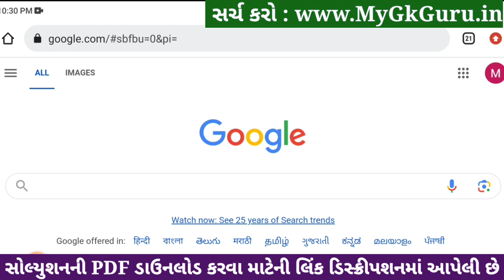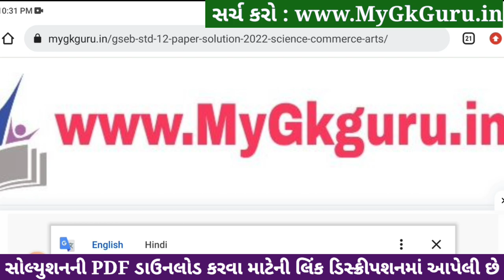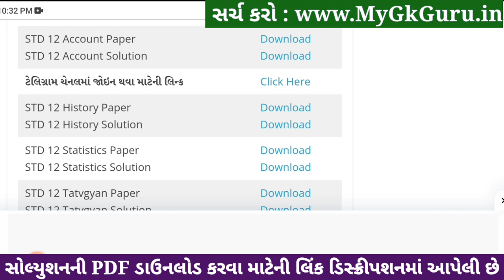std 12 account ekam kasoti 2024 january, std 12 account ekam kasoti paper 2024 january, ekam kasoti